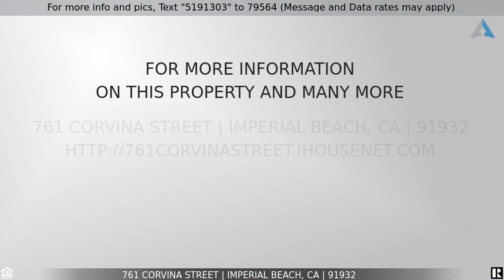Priced at $1,096,500 - 761 Corvina Street, Imperial Beach, CA 91932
Mid-Century Modern Beauty close to the beach in Imperial Beach

Mid-Century Modern Beauty close to the beach in the highly desirable Imperial Beach community! The open concept floor plan with vaulted ceiling captures the flood of natural light from the west facing windows. You will love cooking for family and friends in your chef-worthy kitchen! The expansive outdoor patio is ideal for entertaining and dining al fresco all year round or relaxing around your fire pit. The oversized, fully fenced lot features mature trees and has room for an ADU or possibly two. It's more than a home. It's a Lifestyle!